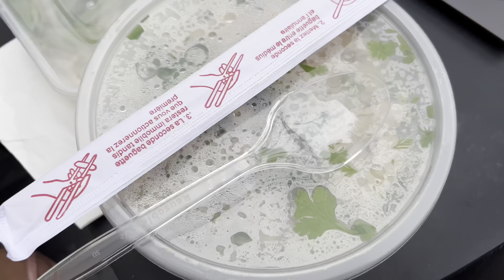Paris in June: Eiffel Tower, Place du Trocadéro and Shopping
The one place you have to visit when you're in Paris? The Eiffel Tower! We started our morning a little late however, I found that taking pictures void of people was still possible... it's all about the angles! Last year, I walked from the Eiffel Tower to Le Bon Marché, La Grande Épicerie de Paris, Jardin du Luxembourg and more However, considering that I was traveling with my mom this time round, I chose the places we visited very carefully and we opted for hopping into an Uber as opposed to walking everywhere. I must admit that it was warmer this year and the humidity made it so much worse! Can you believe that I'm more tan now than after my trip to Santorini?! If you're looking for an optimal luxury shopping experience, check out Le Bon Marché. Even the shoppers there were different from the ones I saw at other department stores!

Hotel: Hôtel R de Paris - Executive Room with SPA Access

Landmarks/Locations Featured:
1. Place du Trocadéro
2. Eiffel Tower
3. 228 Rue de l'Université, 75007 Paris, France
4. Hôtel des Invalides
5. Le Bon Marché
6. La Grande Épicerie de Paris

XO

00:00 Intro
00:24 Eiffel Tower from Place du Trocadéro
00:46 Eiffel Tower from Rue de l'Université
01:28 Le Bon Marché
02:15  La Grande Épicerie de Paris
03:14 Lady Dior Reveal
04:13 Getting Dinner
04:58 Spa and Hammam